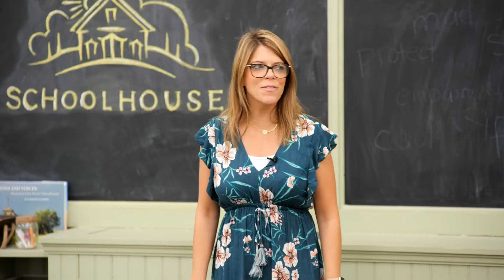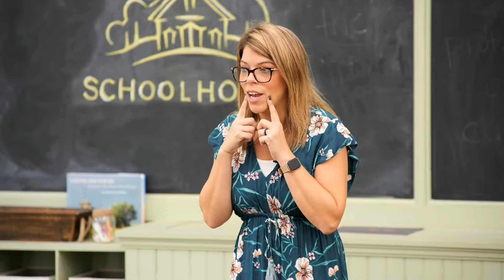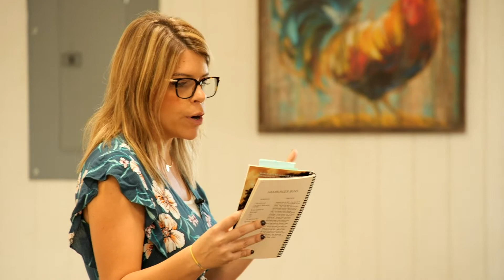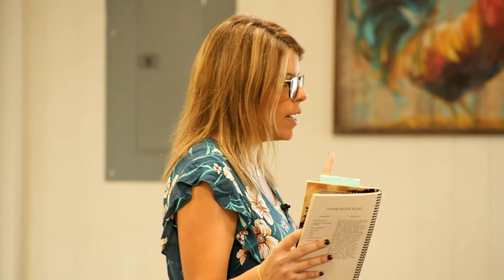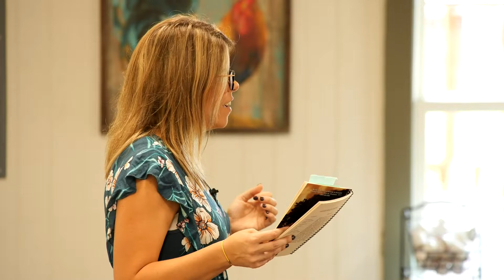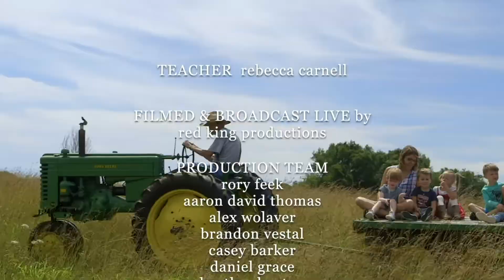9/28/2020 - Marcy Gary from Marcy Jo's - The One Room Schoolhouse LIVE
Marcy Gary from Marcy Jo's gives the kids a cooking lesson in the Hardison Mill Homestead School kitchen.

Learn more about Marcy Jo's or get the address for one of the THREE Marcy Jo's locations,
-To order the cookbooks, T-shirts, or merch get the address for one of the THREE Marcy Jo's locations,

This educational project is launched in fall of 2020 and is designed to bring lessons out of our classroom and into your homes... and around the world. We have folks of all ages and stages who tune in to watch and learn alongside the students at Hardison Mill Homestead School. It runs daily for one hour (9am CT / 10am ET) and features a variety of guest teachers, lesson topics, and more!

Remember, school doesn't have to be in a building with teachers and desks. And we are ALL "life-long learners." School can happen anywhere YOU might be.

This program is made possible thanks to the generous support of the Dottie Frist Foundation, the Happy Davis Foundation, Heart Utilities, and viewers like you.
Learn more about "The One Room Schoolhouse" on the Facebook

To learn more about the "Hardison Mill Homestead School" or donate,